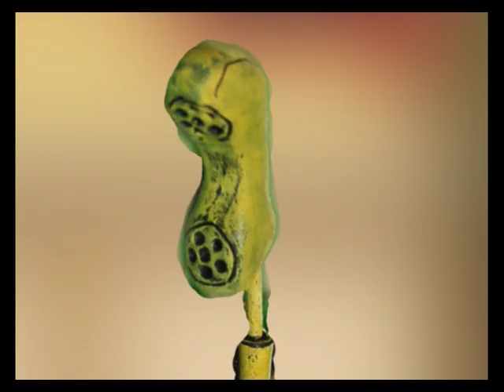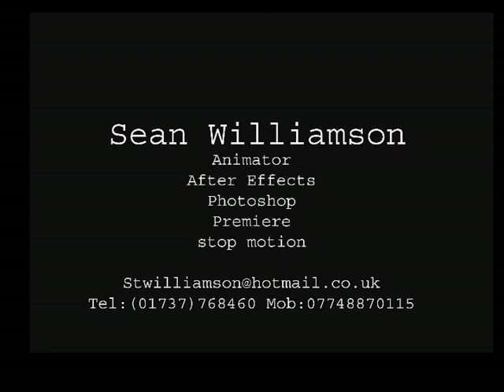Sean Williamson Showreel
My current showreel cut together to the funky love goblin that is prince, or the artist formerly known as, or that squggly symbol thing what does he go by now? anyway enjoy and if your in the animation industry let me know what you think or how i could improve it.